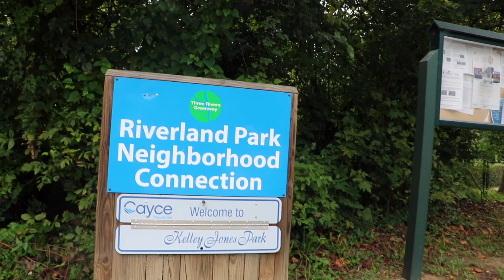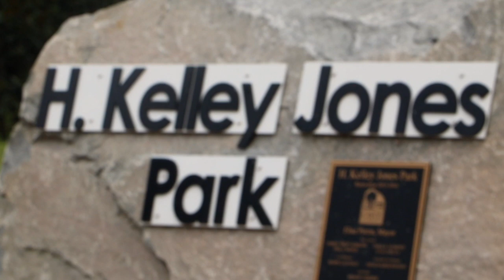RIVERSIDEWALK 3 WEST COLUMBIA SC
This video is about RIVERSIDEWALK  3 WEST COLUMBIA SC